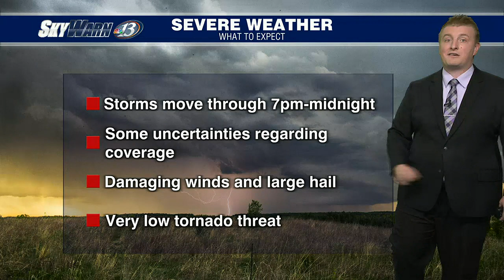SkyWarn 13 Weather @ Four (8/16/23)